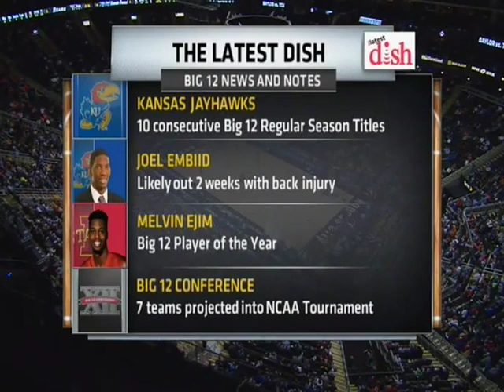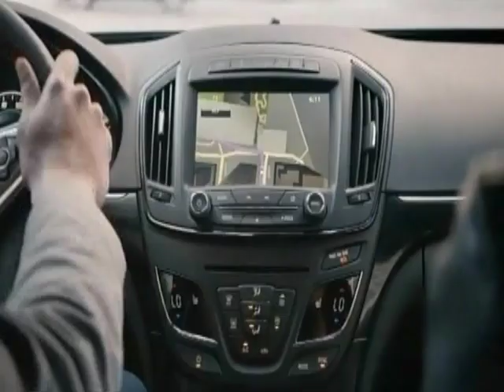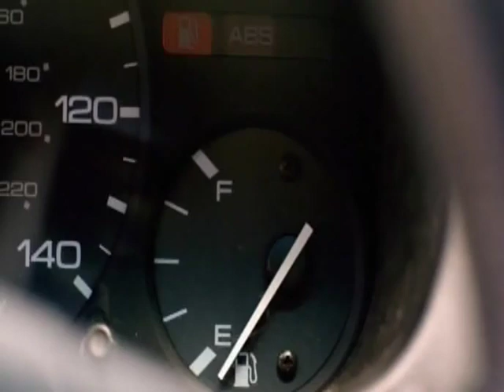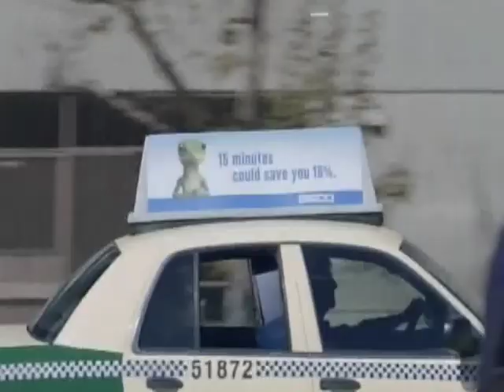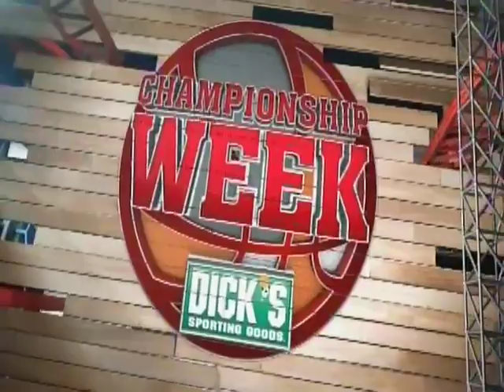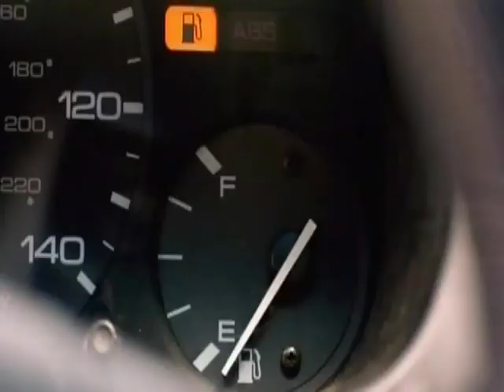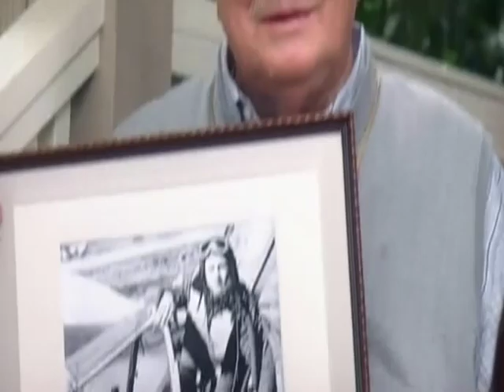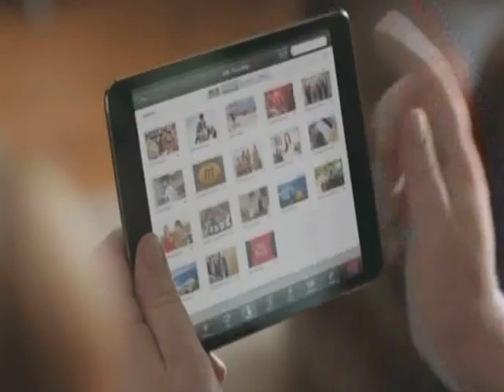TCU v Baylor 2014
TCU v Baylor 2014 BIGXII Tournament